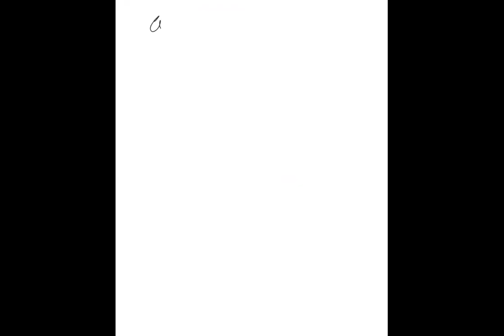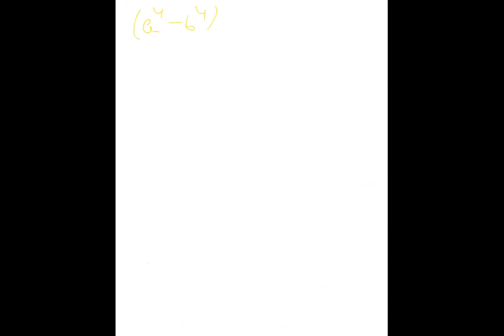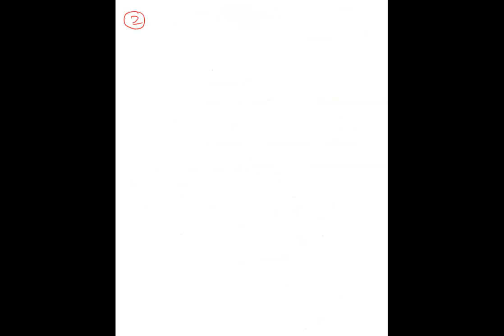Polynomials,Basic maths,Class 11th, Yellow house,Date-30-04-2020,by-Saurabh Priyadarsh